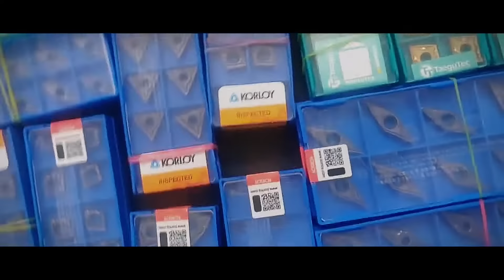Jaibros Ad Hindi Specialization